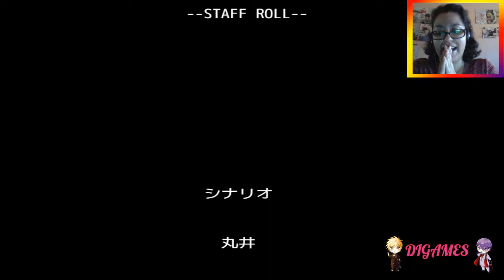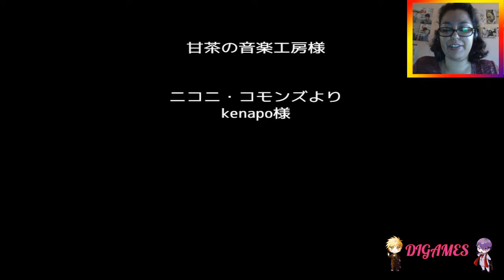(RPG) Blindness #3 - ¿FIN?